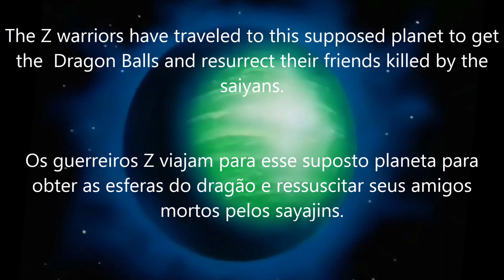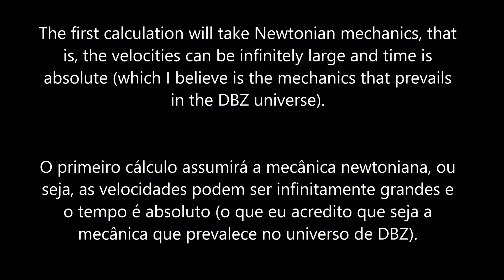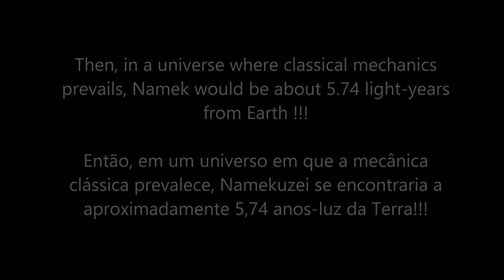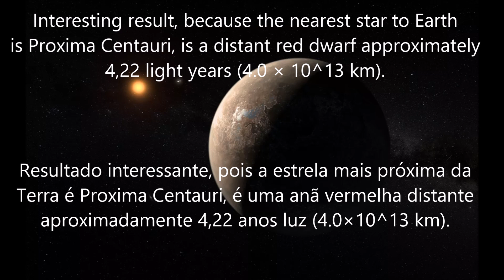[OFF] How distant is Namek (Piccolo's planet) ? [AstronoMars]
Hello guys,
In this video I calculate the approximate distance
  of the planet Namek in the Dragonball Z anime using classic mechanics. I leave here the link with the video of the mentioned episode. This is the first video of 2 that I will do on the subject, the second video will bring a calculation using relativity (which would be correct, since the spacecraft moves at relativistic speed).

ps: * The distance between Earth and Jupiter used is not the average distance between Earth and Jupiter, in the video we use the least possible that is when Jupiter is in opposition, the opposition was mentioned, but it is not correct to state that it is the avarage distance. This distance can vary between 628 million km and 928 million km, so the distance used is considered as the avarage distance when Jupiter is in opposition!

Olá pessoal,
Neste video calculo a distância aproximada
 do planeta Namekusei no anime Dragonball Z usando mecânica clássica. Deixo aqui o link com o video do episódio mencionado. Este é o primeiro video de 2 que farei sobre o assunto, o segundo video trarei um calculo utilizando relatividade (que seria o correto, já que a nave anda em velocidade relativística).

Dragon Ball Z – – Episódio 37 – Um lugar misterioso chamado Yunzabit! Vamos procurar a nave espacial de Kami-Sama!

ps:*A distância entre a Terra e Júpiter utilizada não é a distância média entre a Terra e Júpiter, no vídeo utilizamos a menor possível que é quando Júpiter está em oposição, foi mencionada a oposição, mas não é correto afirmar que é a distância média. Essa distância pode variar entre 628 milhões de km e 928 milhões de km, então a distância utilizada é a distância média entre Júpiter e Terra quando Júpiter está em oposição!